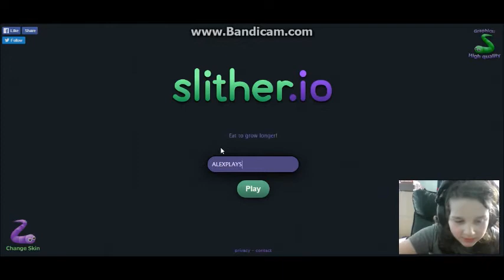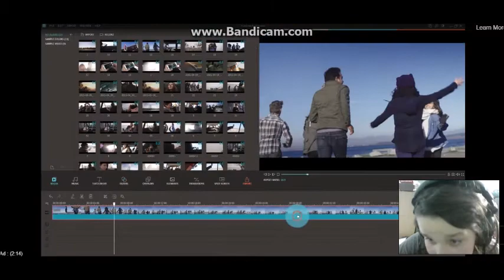SLITHER.IO!! | Alex's Webgames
Today I play slitherio! can we get 10 likes?